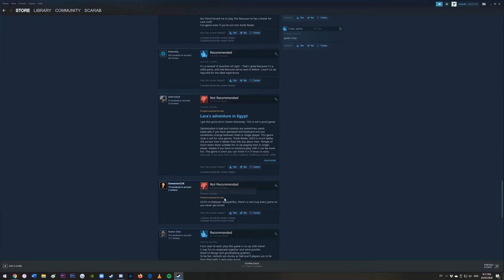Lara Croft and the Temple of Glitches